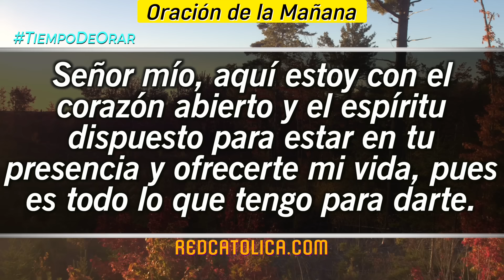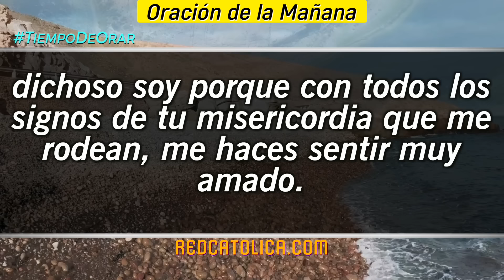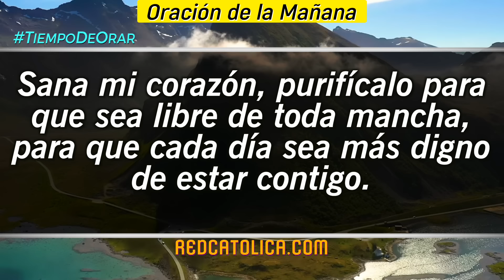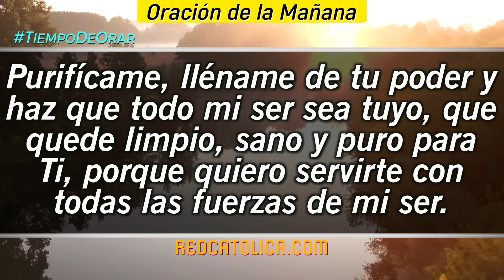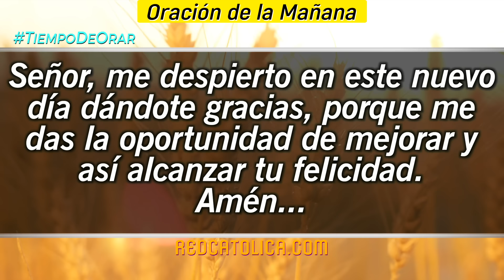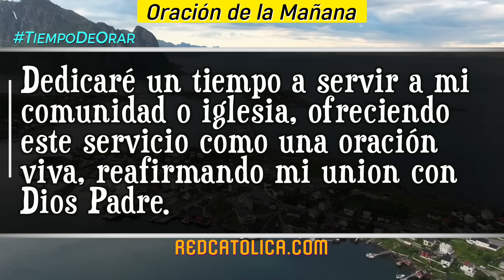Oracion de la Mañana De Hoy Miercoles 18 de Septiembre - Salmo 44 Tiempo De Orar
Oración de la Mañana del día de Hoy Miercoles 18 de Septiembre 2024